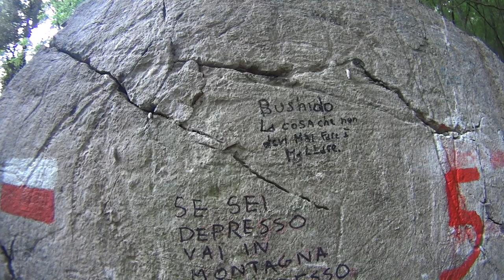Monte Gennaro - Passo del lupo - Monti Lucretili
abruzzotrekking1962 fidenetrekking montagna montagne mountain mountains mount roma romacapitale civitacastellanatrekking civitacastellana fidene trek trekking bushcraft abruzzotrekking newyork fernando passodellupo montegennaro montilucretili palombarasabina rifugiomontegennaro baitadelgennaro collerotondo marcellina scalpellata Il Monte Gennaro (conosciuto anche come Monte Zappi) è la seconda cima dei monti Lucretili dopo il Monte Pellecchia, nel Lazio, nella provincia di Roma, posta tra i comuni di Guidonia Montecelio, Palombara Sabina e Marcellina: con i suoi 1271 m di altezza, è la cima più alta visibile dalla zona est di Roma, nonché uno dei luoghi più panoramici sulla città stessa; fa parte del gruppo di Monte Gennaro anche il Monte Morra (1036 m s.l.m.) posto più a sud in contiguità con i Monti Tiburtini. La montagna si presenta boscosa, ricoperta di arbusti e bassa vegetazione quasi fino alla sommità e particolarmente sassosa, mentre sul versante est è posto un piccolo altopiano carsico in quota (Pratone di Monte Gennaro). Nei decenni passati una cestovia collegava l'abitato di Palombara Sabina con la cima della montagna. Tre sono i sentieri del CAI che portano alla vetta. Il più frequentato, con i suoi 950 metri di dislivello su un percorso di poco superiore a 5 km fino alla vetta, è il sentiero n. 301 che parte dal paese di Marcellina, detto della "Scarpellata", chiamato così perché realizzato scalpellando la roccia per consentire il passaggio degli animali da soma. Gli altri due sentieri CAI per la cima sono il 319, anch'esso di 1000 metri di dislivello, che parte da Palombara Sabina e passa per la torretta del Monte Morrone della Croce, e il 305 che sale al Gennaro dal sottostante Pratone. Dalla vetta si gode di un'eccezionale visuale a 360°: oltre alle altre cime dei Monti Lucretili tra cui il Monte Pellecchia, si riesce infatti scorgere a ovest le cittadine di Mentana e Monterotondo, i Monti Sabatini e la campagna romana con la zona di Tivoli-Guidonia Montecelio e i Monti Cornicolani; a nord-ovest il Monte Soratte e i Monti Cimini; a nord i Monti Sabini, il Terminillo con i Reatini e, in lontananza, i Sibillini. A nord-est si vedono il Monte Nuria, il Monte Calvo, il Pellecchia, il Navegna e dietro i Monti della Laga e il Gran Sasso; verso est si scorgono le cime maggiori dell'Appennino abruzzese: i gruppi montuosi di Monte Cava, le Montagne della Duchessa, il Velino e i Monti Carseolani. A sud-est compaiono i Monti Simbruini e i Monti Ruffi; a sud e sud-ovest i Monti Tiburtini, i Monti Prenestini, i Lepini e i Colli Albani, oltre al Mar Tirreno e Roma.